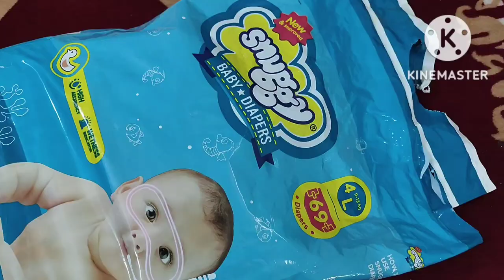रेडीमेड डायपर को री-यूज कैसे करे | Reuse Readymade Diaper | DIY Diaper | Diaper Hacks